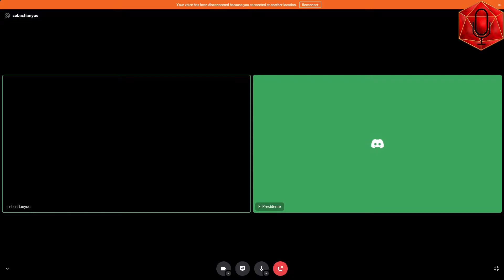Table Talk #4 - CROSSROADS and other works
A fantastic chat with creator about their various projects and the beautiful and super interesting GMless system CROSSROADS, grab a copy